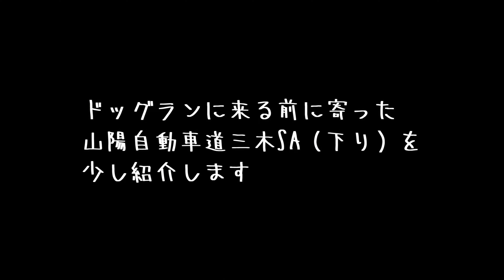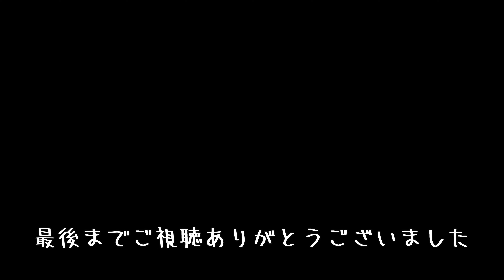【ジャックラッセルテリア】たまたま行ったドッグランで奇跡が起きました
こんな事ってあるんでしょうか？
意を決して行ってみたドッグランでミルクの兄弟に会いました。
この日は天気がいい日曜日。
何となればプールにも入れるドッグランがいいなと思い、遠いけど思い切って足を延ばしてみました。
ジャックあるあるかもしれませんが、ドッグランではスイッチが入ると執拗にひとりのワンコを追いかけて嫌われたり（そのコだけじゃなく飼い主さんにも？）次々に相手を変えて追いかけたりして気が付けば誰もいなくなったり、かと思えば逆に追いかけられるとうずくまって動かず後は他のワンコには近づかないとか・・・そんなことが再三あってドッグランからは足が遠のいていました。
ジャックがいっぱいいたらいい感じで遊べるのかも知れないけど、今まで同犬種に会うことがほとんどなかったので・・・
楽しめないなら無理に行くこともないでしょうからね。
でもこの日は初めて行く所だしメッチャ広くてプールもあるし、もしかして他にジャックがいるかも？という期待を持って行ってみることにしたのです。
お昼過ぎに到着して受付で手続きをしている時にプールに入っていたそのコの飼い主さんはラフコートのジャックが来たのに気付いてランに来てくれたんだと思います。
ラフジャックに会うことは滅多にないので、もしそうなったら自分たちも同じように行動すると思います。
そして兄弟犬のライビス君と飼い主さんに会うのですが、似てますねって話から始まって年齢を聞いて・・・すると何と誕生日が同じだと知ってびっくり。
そしてブリーダーさんが同じ埼玉県だとわかりました。
ひょっとすると兄弟？って話をしていました。
それ以上の情報がお互いわからなかったので帰ってから確認してみることにしました。
ライビス君達は先に帰ったので、すぐに調べてくれたみたいで、会えた興奮冷めやらぬ帰り道の途中で血統書名とブリーダーさんの名前を送ってくれました。
それを見てほぼ兄弟だという気がしたのですが、帰ってからミルクの血統書を見て登録日と兄弟数、胎子登録番号も同じなのがわかって兄弟だと確定しました。
正に奇跡が起きた日になりました。